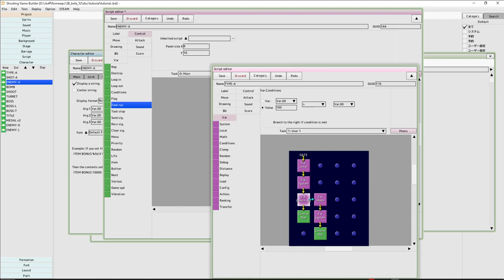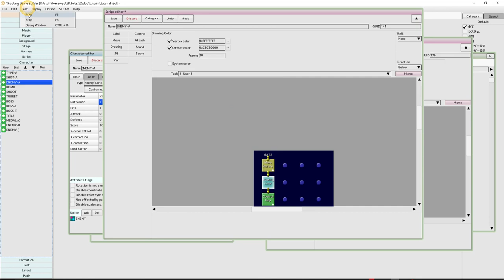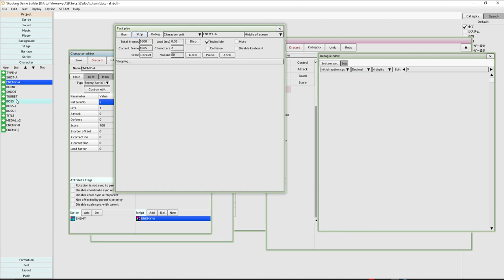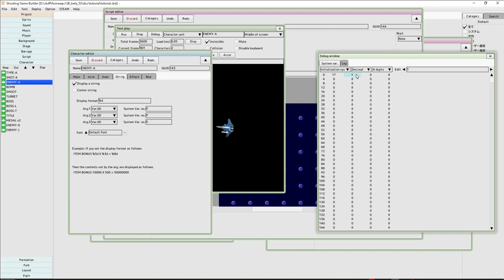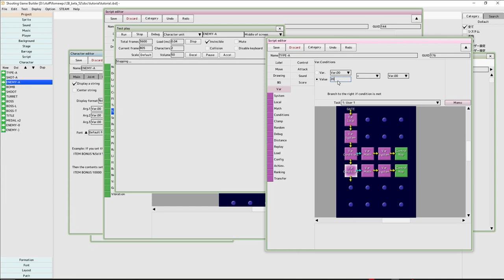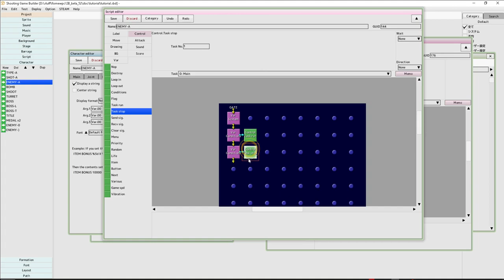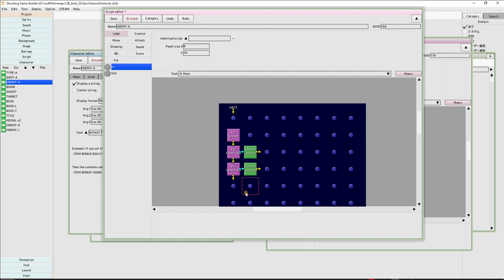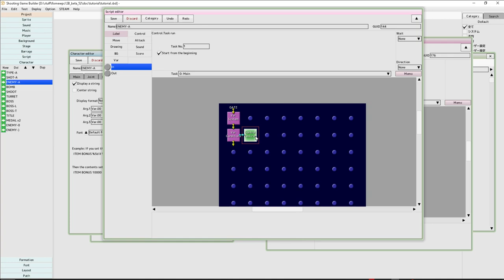Using Initialization Variables To Transfer Data From Script to Script | STGBuilder Tutorial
In this video we will do a simple example on how to use initialization variables to transfer variable date to one script another script.

(fyi, I am just making tutorials, I am not the dev)